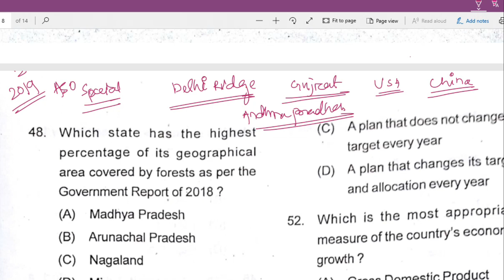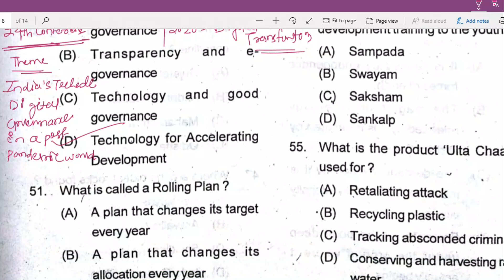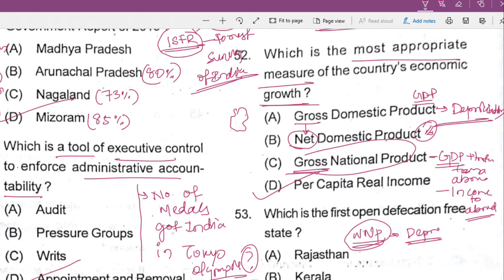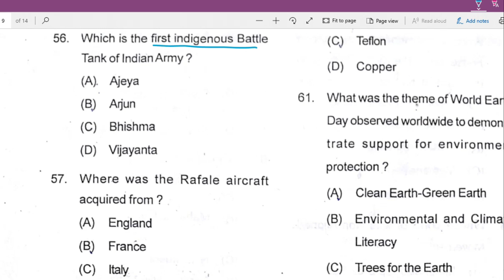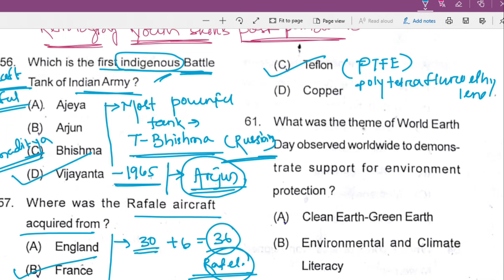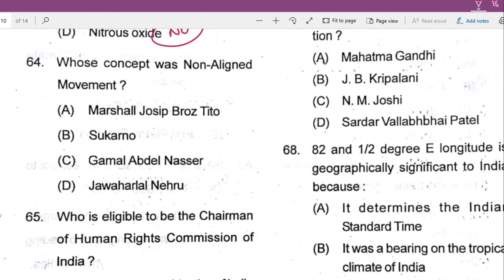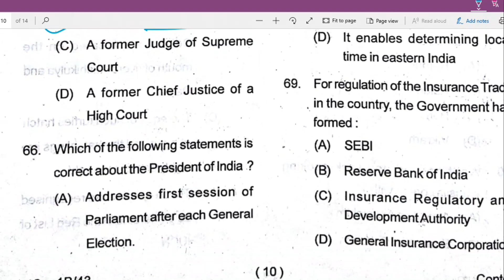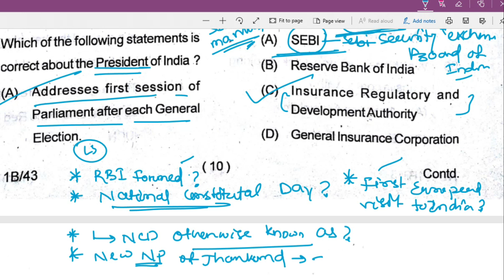ASO GK PREVIOUS YEAR MCQS PART 3 || ASO GK CLASS || ASO SYLLABUS WISE COMPLETE GK CLASS || ASO 2022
TARGET ASO OPSC 2022
ASO GK CLASS
ASO PREVIOUS YEARS QUESTIONS AND ANSWERS WITH EXPLANATIONS
ASO PREVIOUS YEARS QUESTIONS
ASO GK CLASS 2022